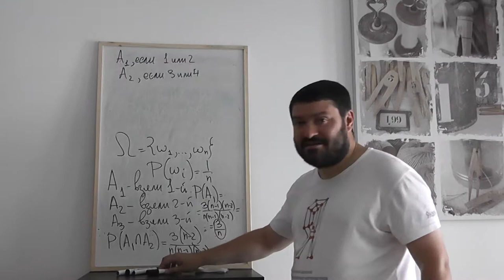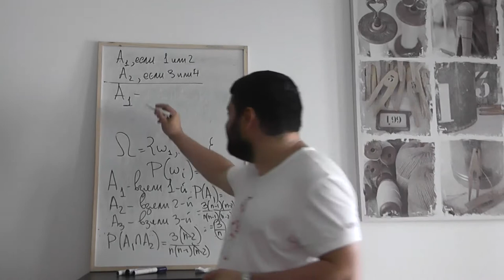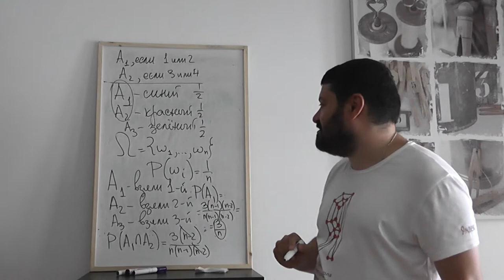14 Раскраска граней тетраэдра